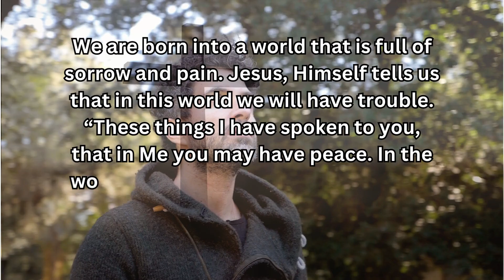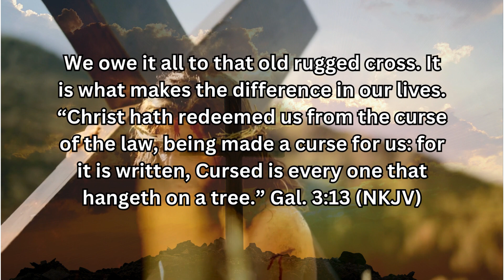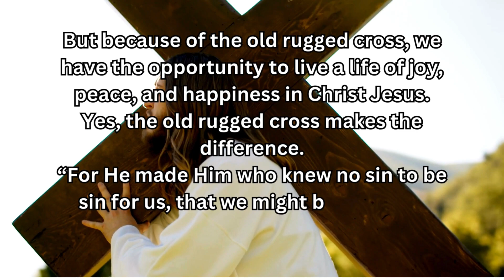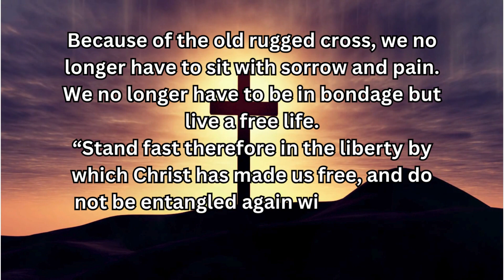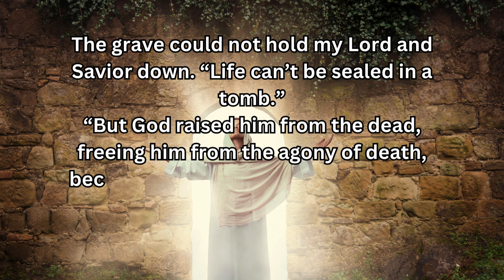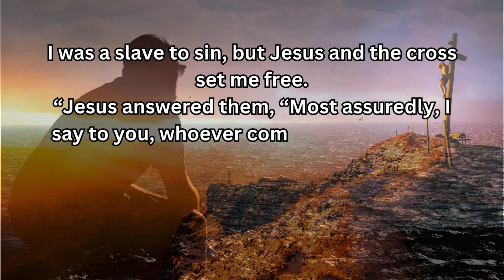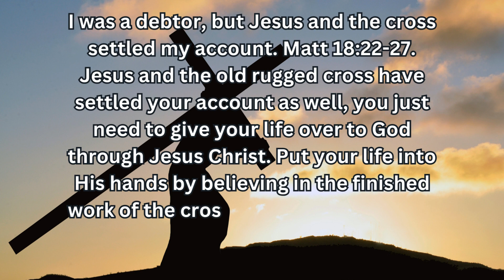The Old Rugged Cross Made The Difference. Song By: Gaither Vocal Band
How the cross of Jesus made the difference for us all.
It is Good Friday, the day that Christ died on the cross.